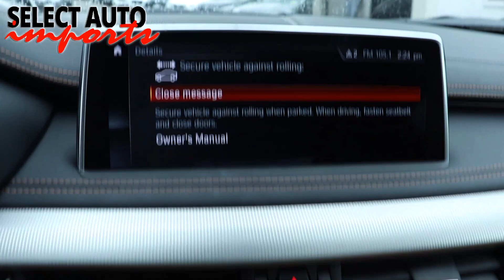#20598, 2018 BMW X6 M, Donington Gray Metallic, Select Auto Imports in Alexandria, VA